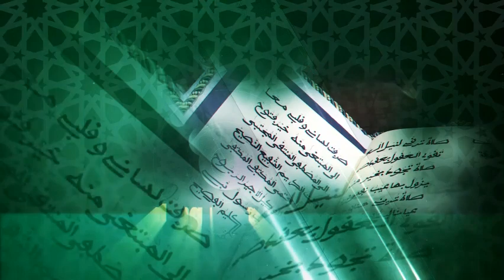JOURNEE KHASSIDA: SERIGNE YOUSSOU DIOP (Hizbul Taarqiya) apporte des éclaircissements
JOURNEE KHASSIDA: SERIGNE YOUSSOU DIOP (Hizbul Taarqiya) apporte des éclaircissements sur cet événement du 11 Aout 2021 à Touba.